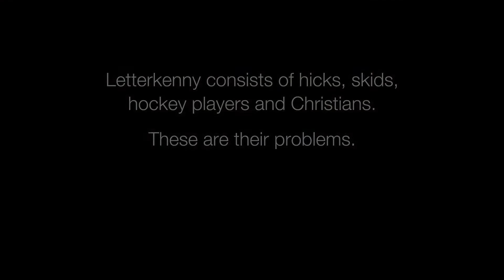Why Aren't You Watching Letterkenny?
Follow my other socials:
Twitter & Instagram: @jackcallahaniv